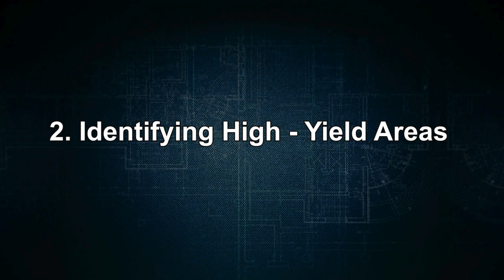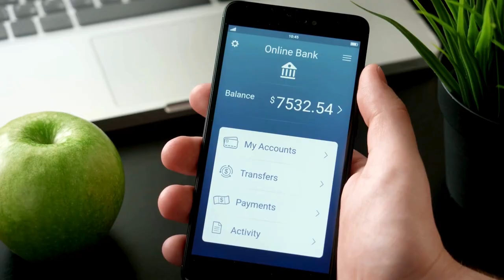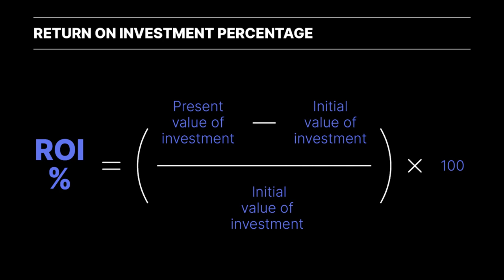Top 5 Secrets for Finding Profitable Properties | South Africa!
Discover how to find profitable properties in South Africa using expert strategies for maximizing returns, identifying high-growth areas, and uncovering hidden investment opportunities.

In this video, we reveal top strategies for analyzing market trends, selecting the right property types, and securing smart financing—perfect for both local and international investors looking to capitalize on the South African real estate market.

⌚️Timestamps:
00:00 - Intro
00:28 - Story Set up
00:58 - Understanding the South African Property Market
02:22 - Identifying High-Yield Areas
03:47 - Analyzing Property Types and Their Potential
05:17 - Financing Your Investment
06:39 - Legal and Regulatory Considerations
08:23 - Takeaways